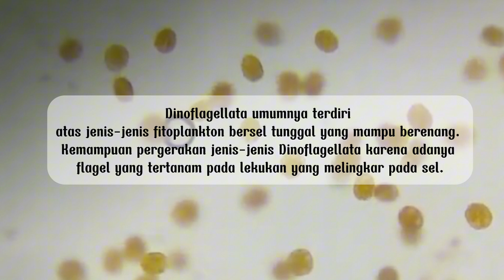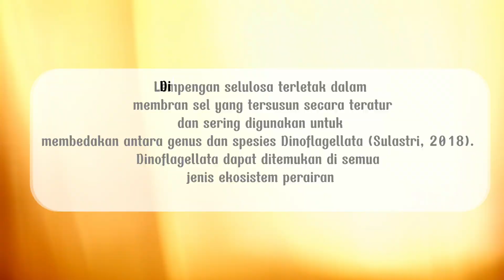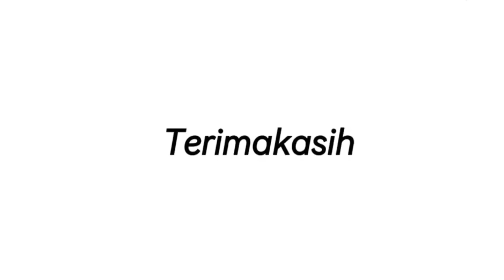An overview of dinnoflagellata by Septyahadi Saputra